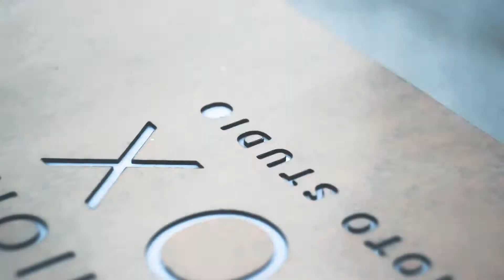Fashion Box Photostudio. արտաքին գովազդի պատրաստում և տեղադրում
Ջի Էյ Թի Քաթինգ ընկերությունը մասնագիտացված է հետևյալ ուղղություններով․
▪ արտաքին գովազդի պատրաստում
▪ լայնաֆորմատ տպագրություն
▪ լազերային և ֆրեզերային կտրում և փորագրում
▪ եռաչափ փորագրություն
▪ գովազդային նյութերի վաճառք